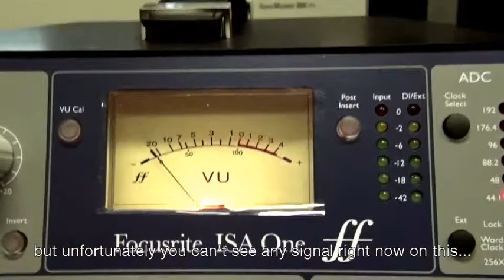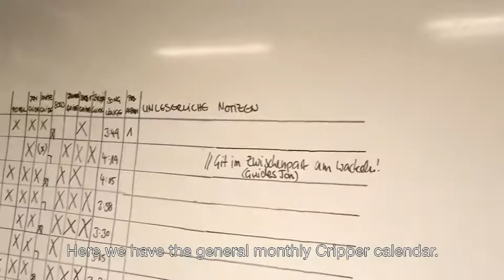Cripper - Making Of "Antagonist" part 2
Hey folks, here is the second part of our studio diary 2012.